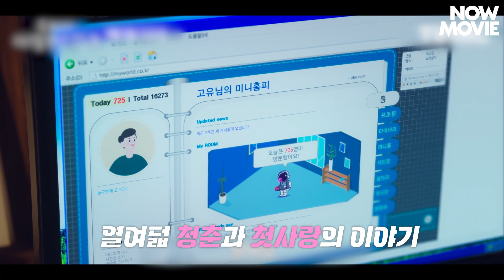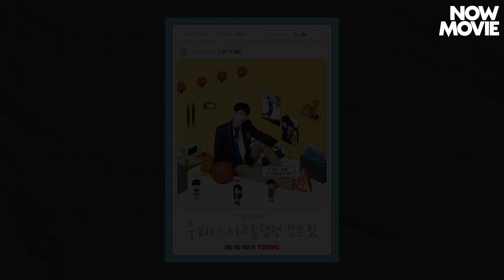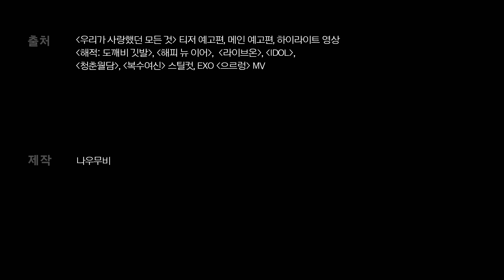하이틴로맨스X미스터리X삼각관계? 🥰 ✨ 티빙 오리지널 '우리가 사랑했던 모든 것' 미리 보기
아이돌 엑소로 데뷔해 소녀들의 마음에 불을 지피더니
이제는 연기까지 섭렵 중인 만능돌 엑소의 세훈과
드라마 'IDOL', 영화 '해피 뉴 이어' 등
청춘 로맨스 아이콘으로 눈도장을 찍은 배우 조준영
'복수여신', '청춘월담' 등으로 활약한 라이징 스타 장여빈이

하이틴 로맨스 드라마의 주인공이 되어
사랑과 우정 사이를 오가게 됩니다
삼각관계 맛집 향기가 물씬 풍기는 이 드라마
'우리가 사랑했던 모든 것'을 소개합니다.

기획 심규한
구성/편집 나야
내레이션 김한나
제작 나우무비